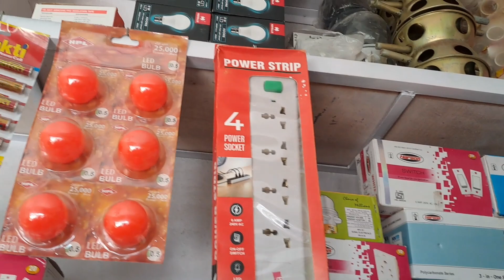आज मेरा दुकान का फाइनल काम हो गया//Aj Mera shop ka final Kam ho gaya final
searching list

Business kishe start kare

Kon sa business start kare

Apna dukan kishe start kare

Dukan kishe khole